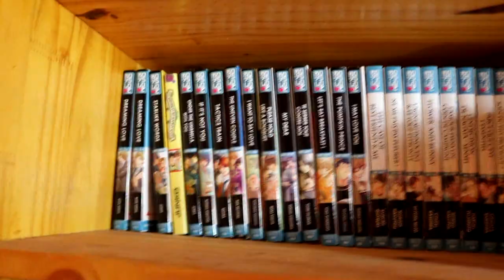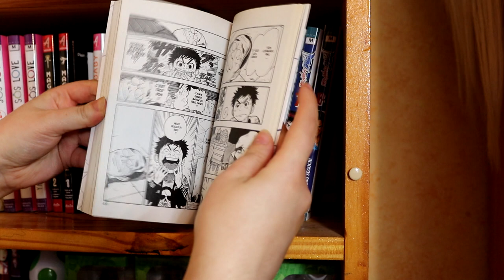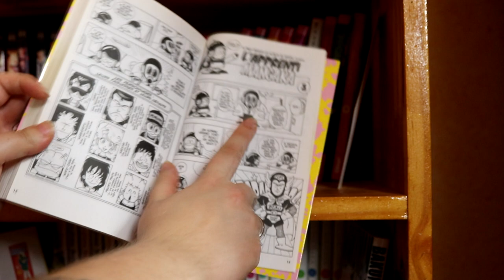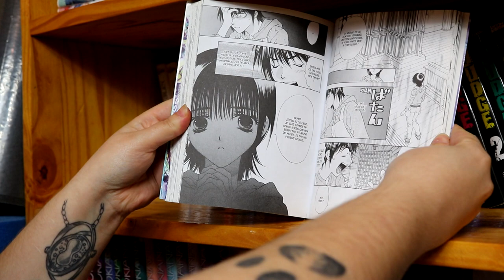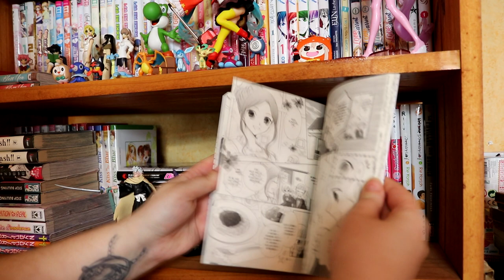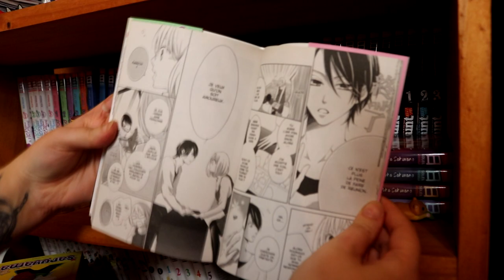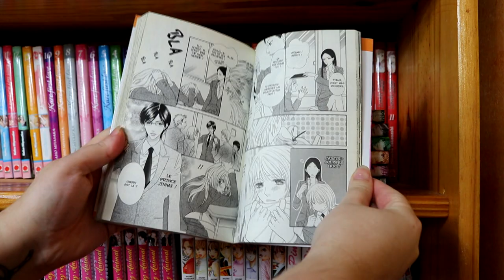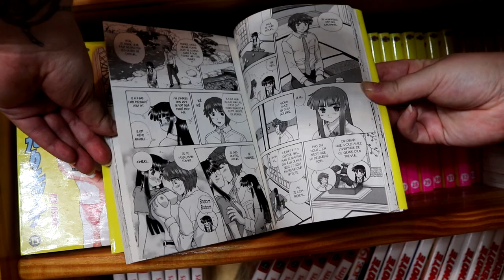PRÉSENTATION DE MA MANGATHEQUE (+1 300 MANGAS)